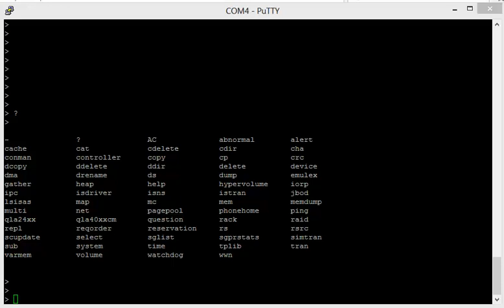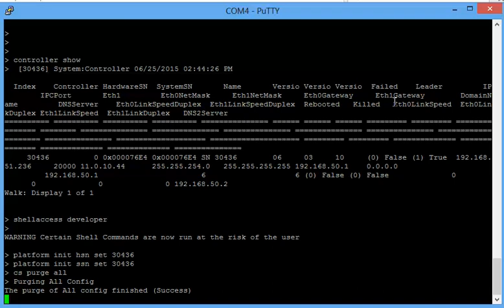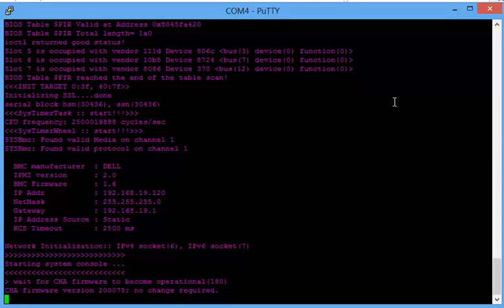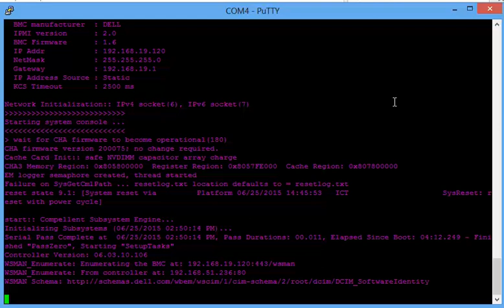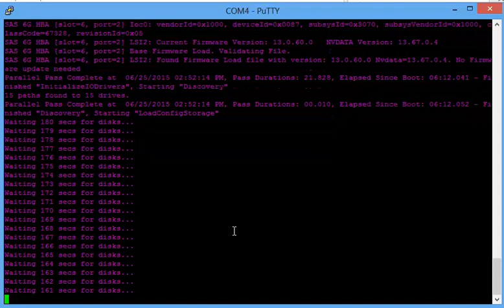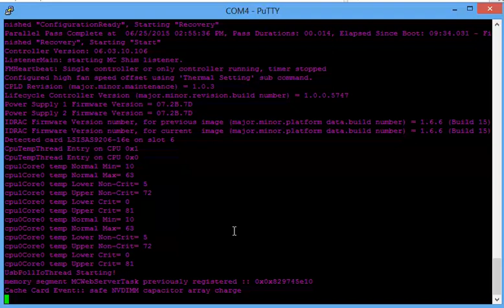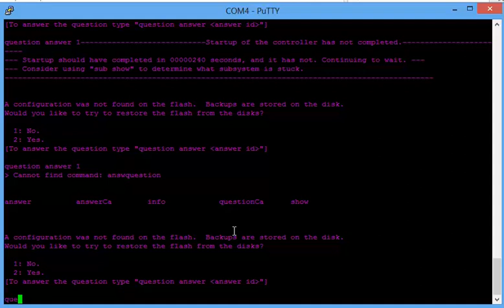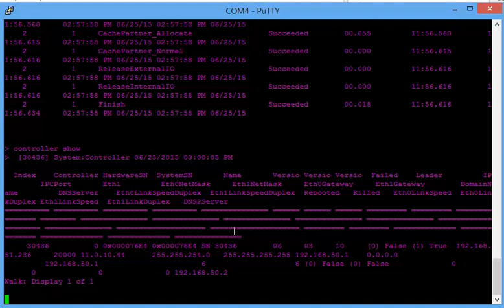1 Dell Compellent SC8000 How to Reset Configuration SC8000 By Jumadi Wibowo